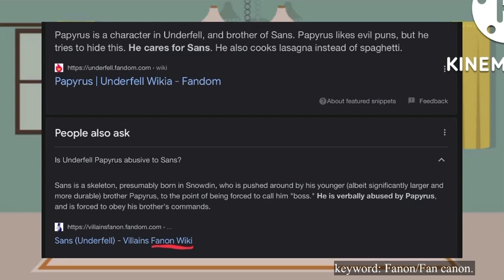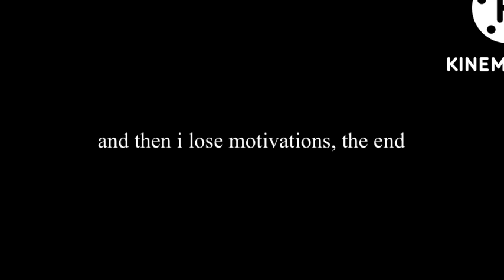undertale meets their ships (kinda) // Gacha Club \\ UT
hiii
as you know, i quit
so this may be my last video on this channel
thank you all for your supports for the past 2 years, i really appreciate it :)
and to the reason why i quit, its because the pressure of being a gachatuber(or a youtuber in general) is so big that i couldn’t handle it anymore. I want to continue my study, my parents noticed that my grades are falling due to always making videos these past 2 years. So im doing the most logical thing to do at this moment, i quit. But some spoilers alert, i wont be fully quit? i have other channel that nobody know that its me, so if you do find the design kinda remind me of me then its probably my other channel.

peace out.